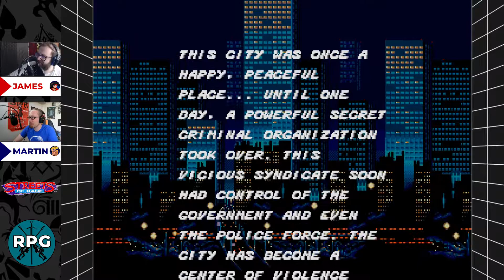Streets of Rage - Don't press the A Button! - Co-op Playthrough Part 2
In the second in our Retro Replay Series - James and Martin return to the co-op classic Streets of Rage! Join us for part 2 of the single continue playthrough of this classic Sega game and watch as Axel and Blaze take to the streets to clean up crime!

About Streets of Rage:
Streets of Rage is a side-scrolling beat 'em up video game developed and published by Sega for the Mega Drive/Genesis in 1991. It is the first installment of the Bare Knuckle/Streets of Rage series, followed by Streets of Rage 2 and Streets of Rage 3. The game was later converted to the Game Gear, Sega CD and Master System, and was also released for the Wii's Virtual Console and for the iOS via the App Store, as well as being made available as part of Sonic's Ultimate Genesis Collection in 2009 on both the PlayStation 3 and Xbox 360 consoles.

About Rather Play Games:
You could work or watch TV - but you'd rather play games. So would we! Join us each week to play video games together, argue, solve puzzles and blow stuff up.